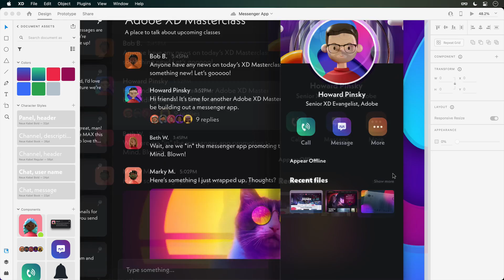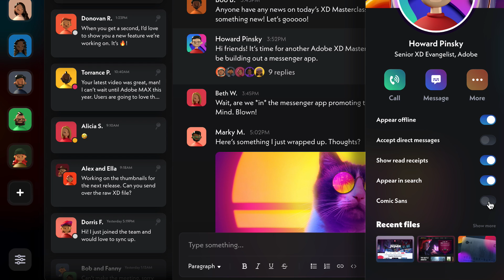⏰ Using the Toggle State in Adobe XD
In this one-minute Adobe XD tip, you're going to learn how to use the Toggle State to quickly wire up components. This is perfect for elements like switches, checkboxes, and slide out menus.

Dribbble!